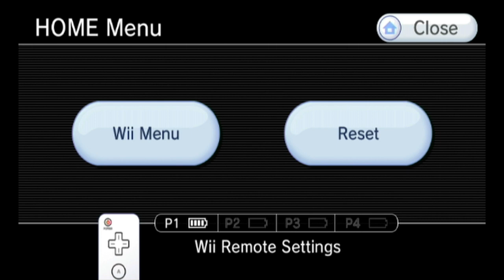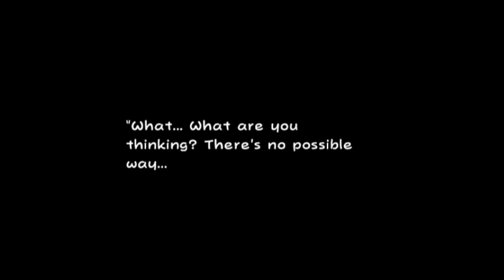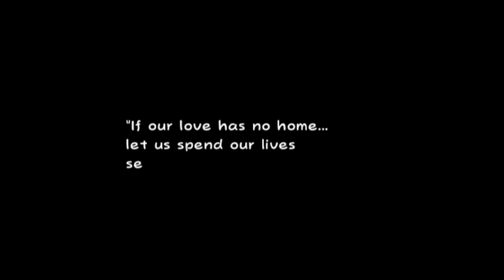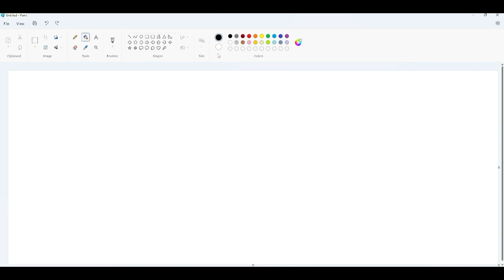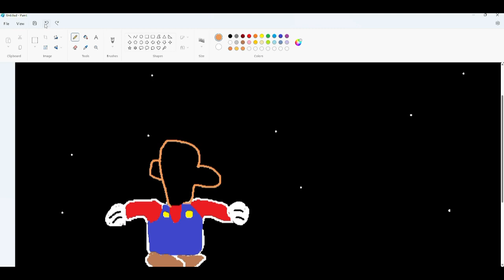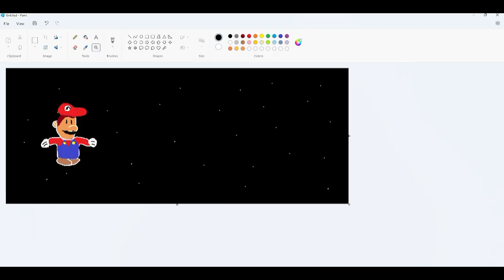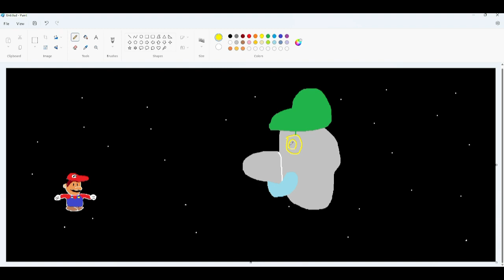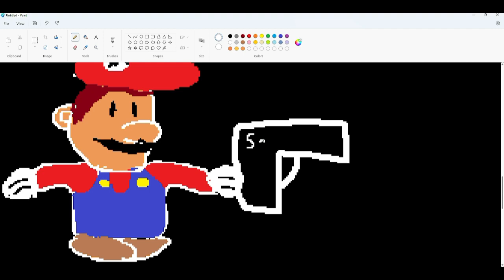Super Paper Mario Part 19: Out of Order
Guess who messed up and accidentally deleted 2 episodes of recordings? This guy!

Also, I make a work of art.